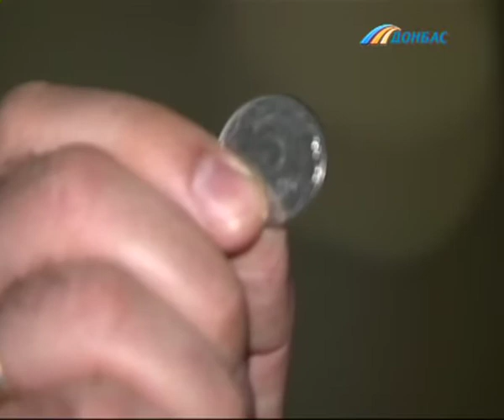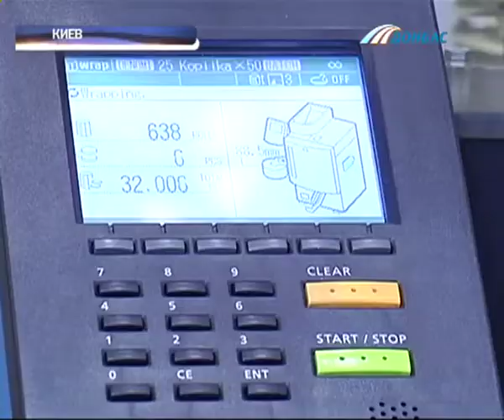Нацбанк решил отказаться от чеканки мелких монет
Монеты буду постепенно выводить из оборота, оставят лишь монеты номиналом 10 и 50 копеек. Что по этому поводу думают украинцы и как отказ от мелочи повлияет на цены - об этом в нашем сюжете